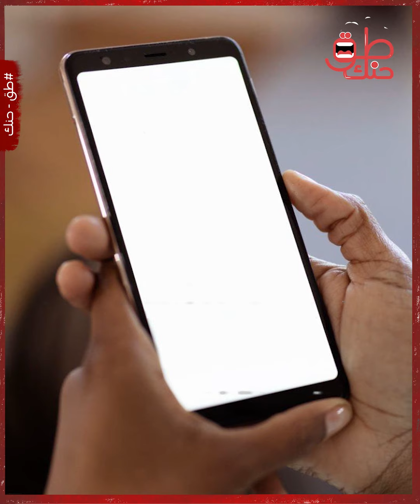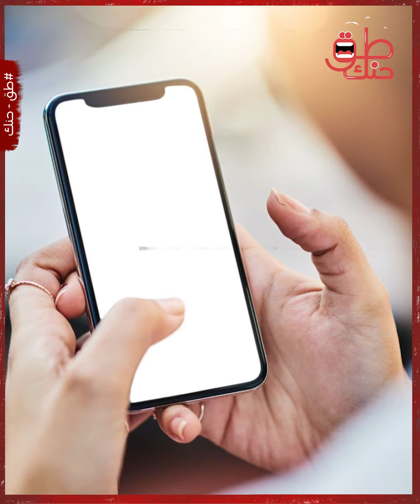للمرة الثانية.. هيئة الاتصالات تصدم السوريين بأسعار المكالمات الجديدة.. والمبررات مفاجئة!. ما القصة؟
أعلنت الهيئة الناظمة للاتصالات والبريد فرض زيادة جديدة لتبلغ نحو 25 - 35 % لتكون بذلك الزيادة الثانية في هذا العام، تمت الهيئة البيان بالتسعيرة الجديدة حيث قالت إنه وفقاً للتعديلات الجديدة، ستكون الزيادة على التعرفات الأساسيةمن 5%-35% على التعرفة الأساسية لخدمات الاتصالات الخلوية  و 30% زيادة على خدمات الاتصالات.